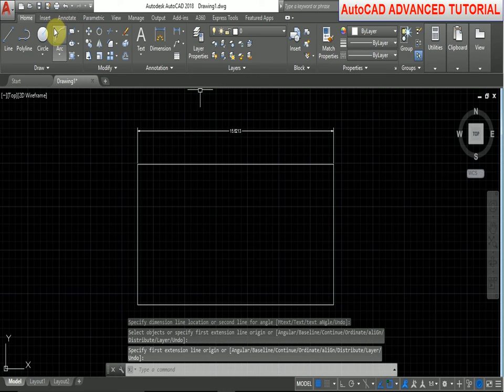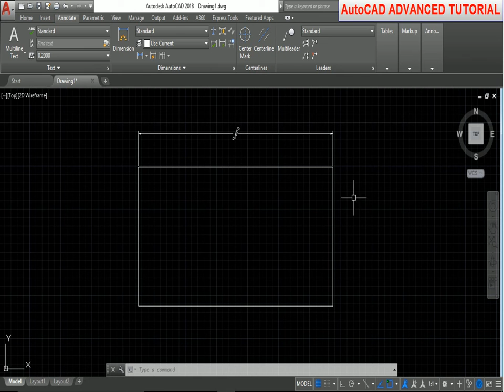AutoCAD 2018 Tutorial for Beginners #69 HOW TO CHANGE THE ANGLE OF TEXT IN DIMENSION IN AUTOCAD